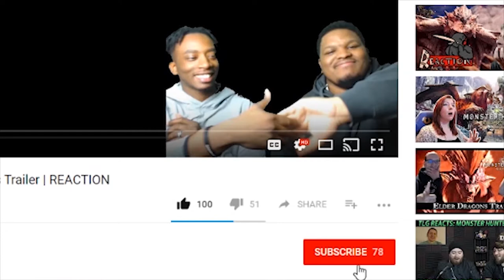My Hero Academia Season 3 Episode 47 | Reaction